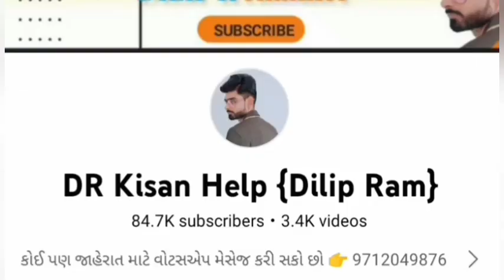Eicher 380 ટ્રેકટર વેચવાનું છે, રાયદે ભાઈ: 9664523895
Eicher 380 ટ્રેકટર વેચવાનું છે @DRKisanHelp_DilipRam

DR_Kisan_Help_{Dilip_R}
DR_kisan_help{Dilip_R}
 juna tecter vesvana,
Purana tractor Bazar,
 le ves,
tractor price,